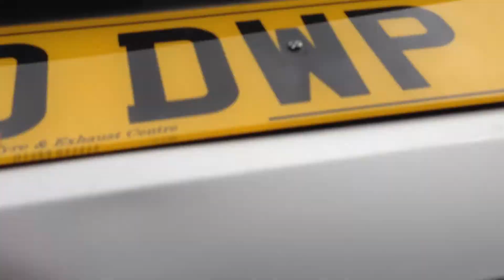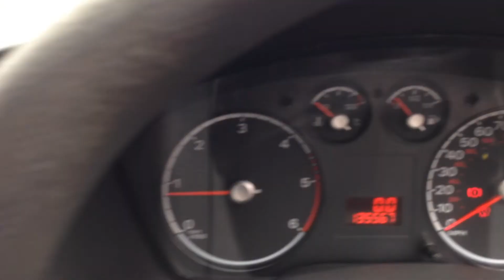FORD FOCUS 1.6 TDCI EX POLICE